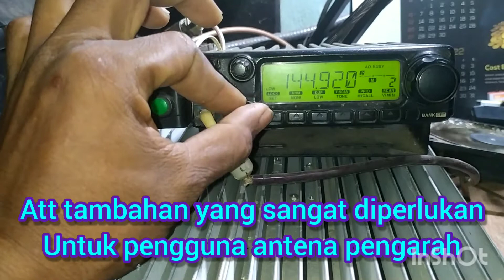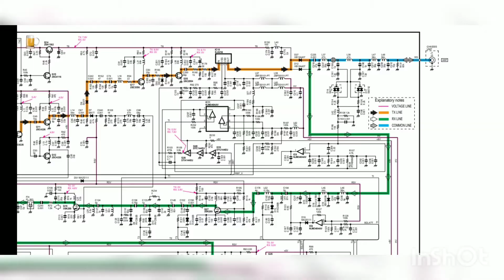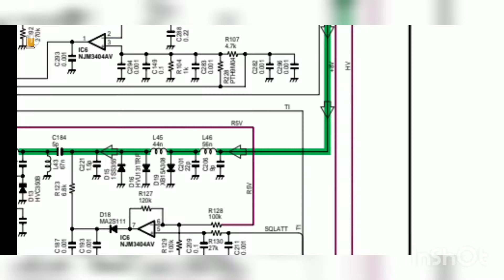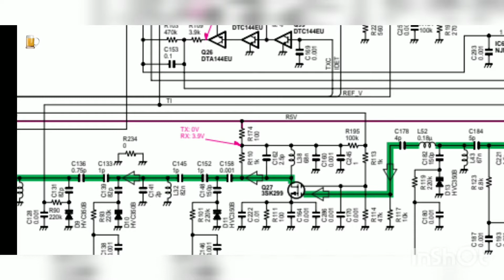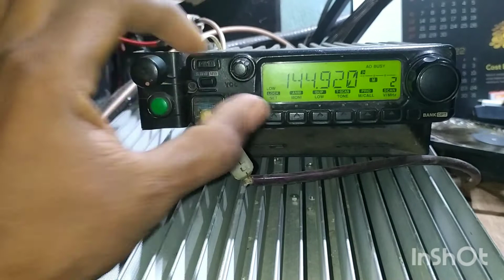Modifikasi icom ic 2200h | Pemasangan line untuk radio receive dan att tambahan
Modifikasi ini bertujuan agar kita tidak perlu memasang antena lagi untuk radio receive. Keuntungannya adalah jika menggunakan cara ini maka Receive (rx) dari radio utama dan monitor tetap akan sama. Hal ini sangat penting untuk yang suka doubling atau balapan di radio.
Pemasangan att tambahan ini sangat membantu bahkan sangat urgent untuk briker yang menggunakan antena pengarah. Seperti kita ketahui jika att pada 2200 kurang kuat dalam mereduksi sinyal yang masuk. Sehingga pada bar sinyal bisa mentok dan tidak bisa lagi mencari arah yang tepat.
Modifikasi ini tidak disarankan untuk yang tidak terbiasa solder menyolder.
Matikan daya power supply sebelum membongkar radio
Komponen yang diperlukan,
Resistor 100 ohm
Potensio 5 - 10 k
Kabel coaxial kecil (teflon)
Konektor

Thx to yc3csr